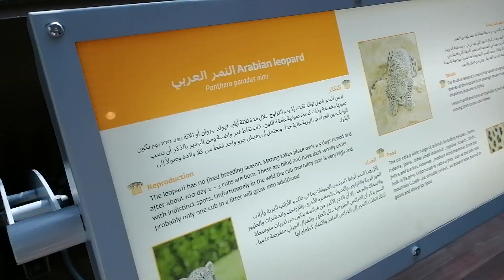Arabian Leopard (Panthera pardus nimr) at Arabia's Wildlife Centre in Sharjah 01.12.2022